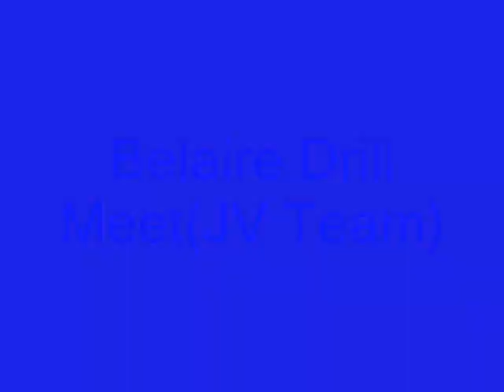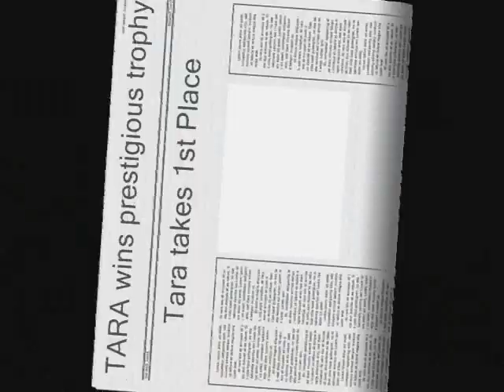Tara Army JROTC 07-08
My most recent experiences at Tara High School Army JROTC. From Drill Team to Military balls and other functions.